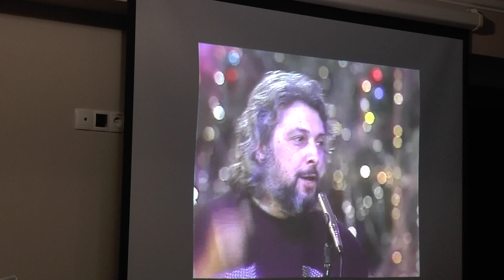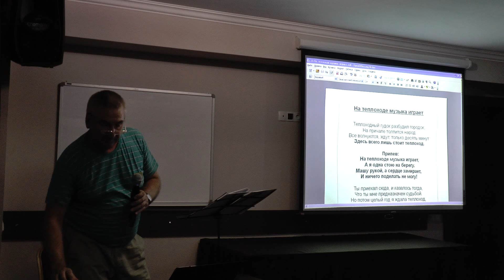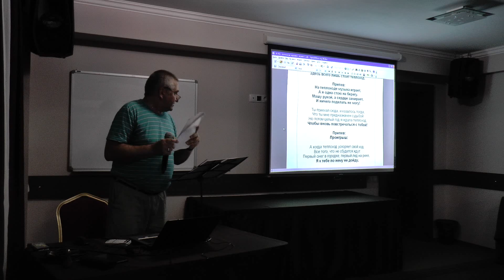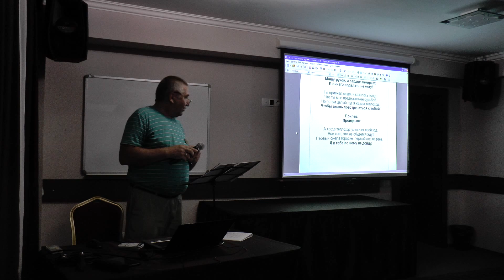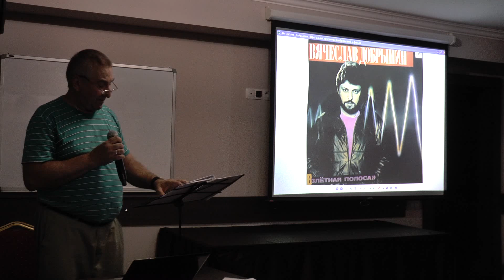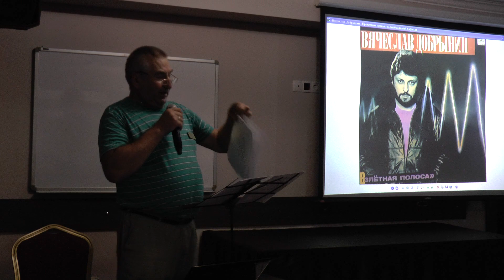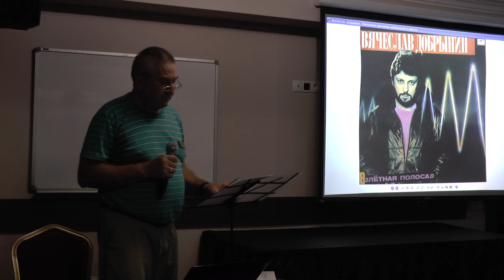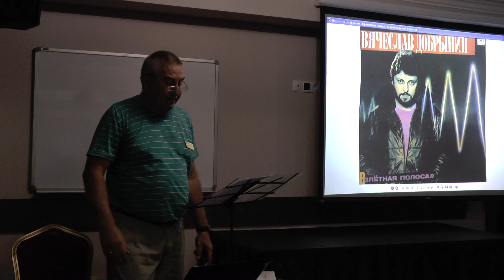Творческий полёт Виктора Казуса по песням Вячеслава Добрынина